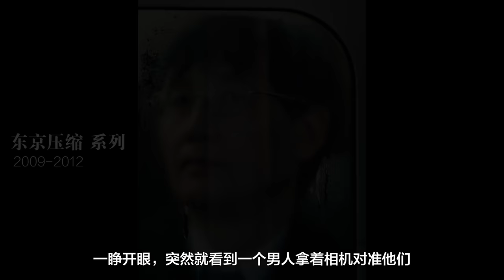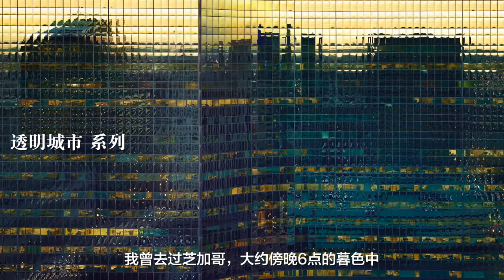Micheal Wolf：I wanted to show how horrific and depressing life in megacities